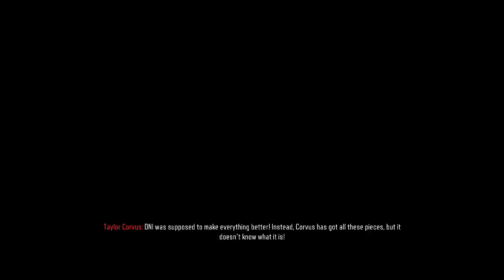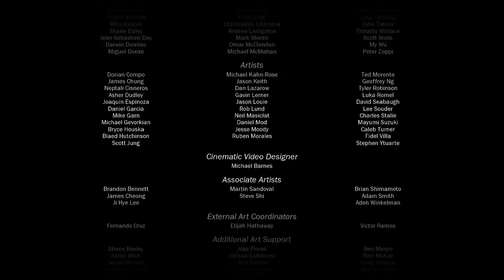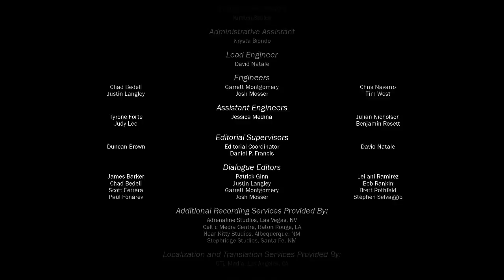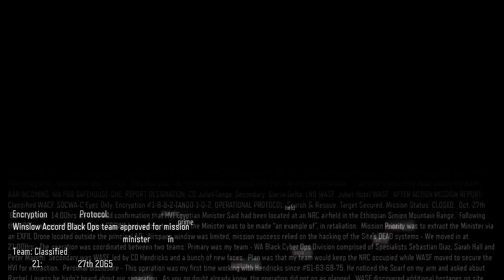Call of Duty Black Ops 3 Walkthrough Gameplay Campaign Mission Part 22 (Final Part)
If You Enjoyed the video Show Some Love & leave bullet holes in that like button?

Call of Duty Black Ops 3 Walkthrough Gameplay Campaign Part 22